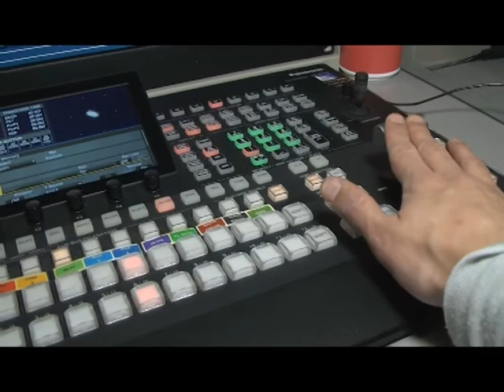TELEFONÍA CELULAR INTERNET Y TV PAGA